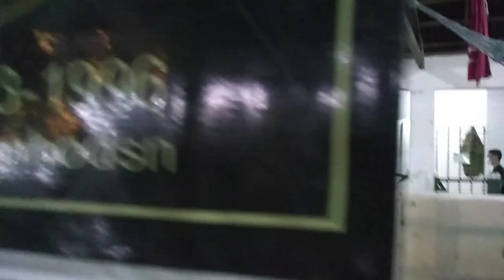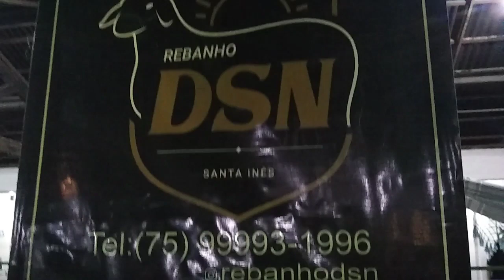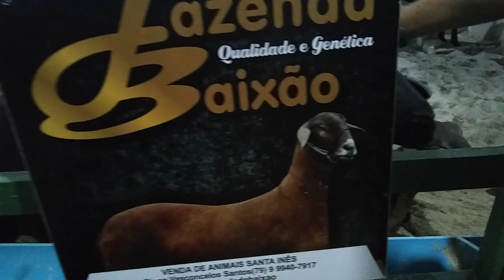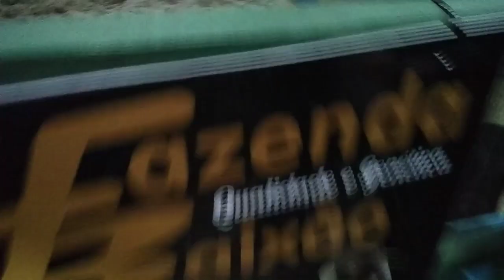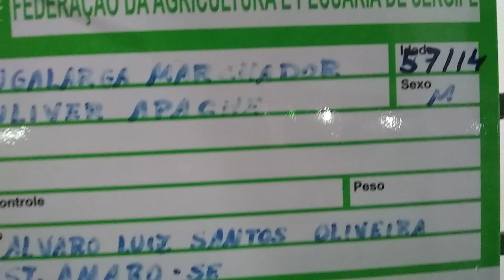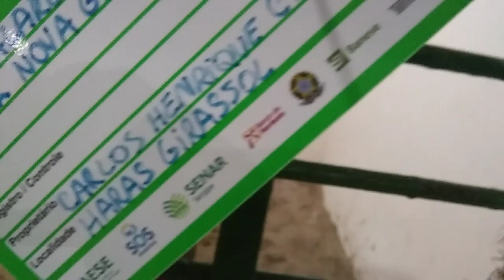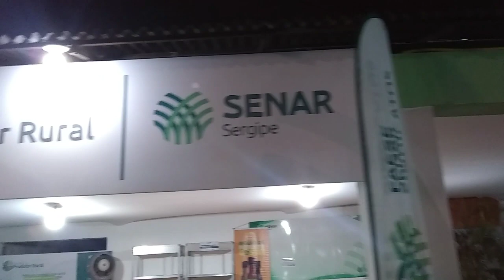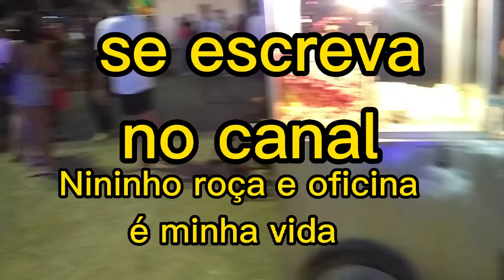exposição de agropecuária de Aracaju Sergipe parque João cleofas se escreva 👍🔔🙏🙋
exposição de agropecuária de Aracaju Sergipe parque João cleofas se escreva ❤️ deixe seu 👍 laik e aperte no sininho 🔔 valeu